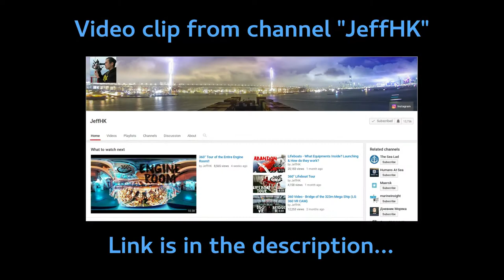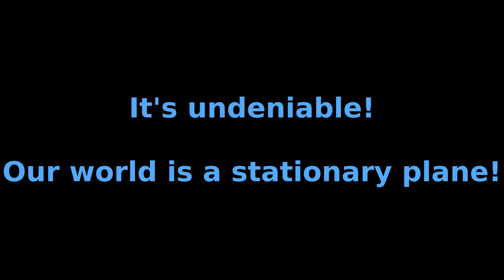Perspective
It's undeniable, we live on a stationary plane!

Video clip from a great youtuber JeffHK, visit his channel, it is really good!